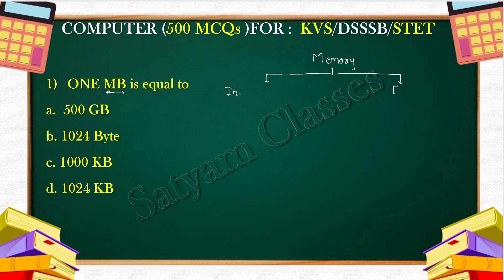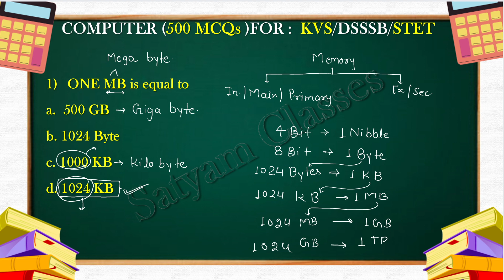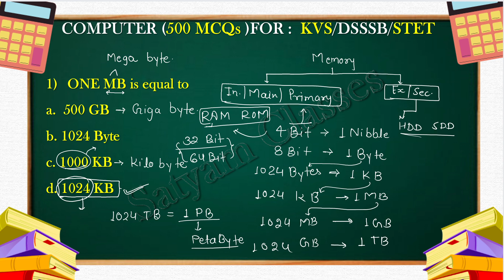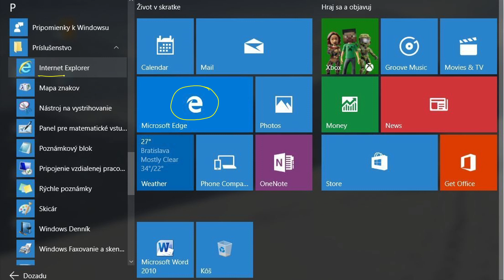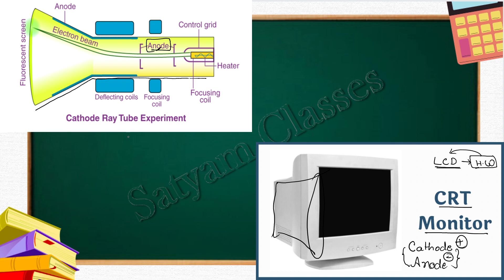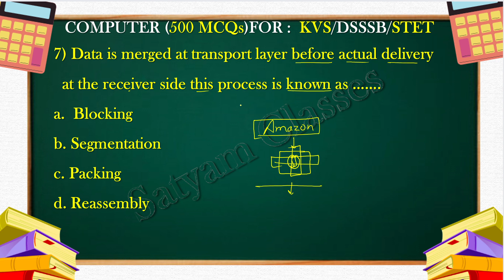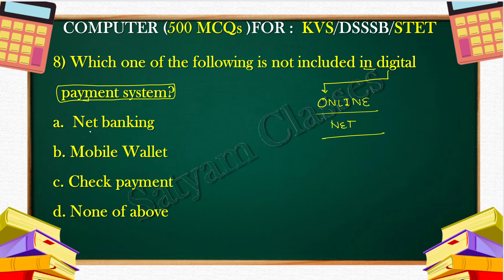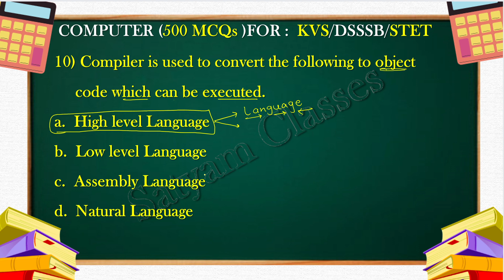STET/KVS/DSSSB || COMPUTER 500 MCQs || CLASS 1 || BY Satyam Sir || SATYAM CLASSES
Satyam Classes |
hi friends.